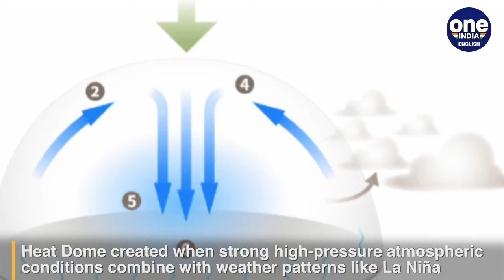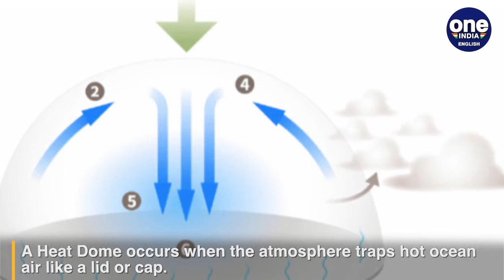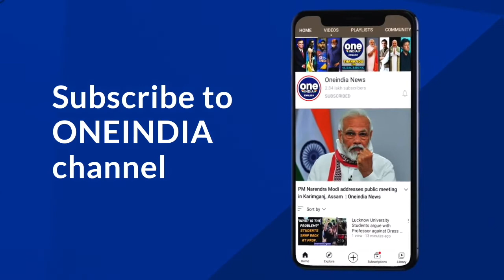Heat Dome causing record-breaking temperatures in US, Canada| Heat Wave | Oneindia News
The historic heat wave prevailing in the Pacific Northwest has reportedly led to hundreds of deaths in Canada, Oregon and Washington as scorching temperatures shattered all-time records. The unprecedented heatwave is being attributed to the creation of a heat dome in the region, which has trapped heat and blocked other weather systems from moving in.